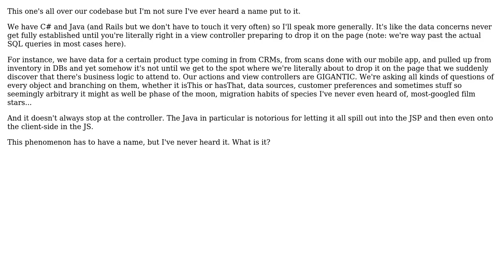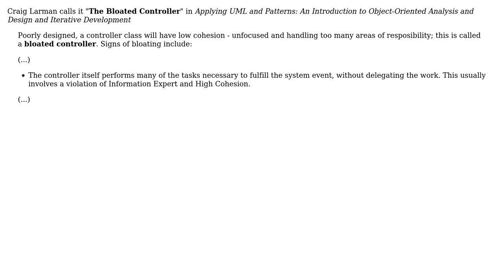Established antipattern name? Only getting data ducks in a row right before you need them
Software Engineering: Established antipattern name? Only getting data ducks in a row right before you need them

With thanks & praise to God, and with thanks to the many people who have made this project possible! | Content (except music & images) licensed under CC BY-SA | Music | Images & others | With thanks to user Hbas user Erik Reppen and the Stack Exchange Network Trademarks are property of their respective owners. You are responsible for your own actions.